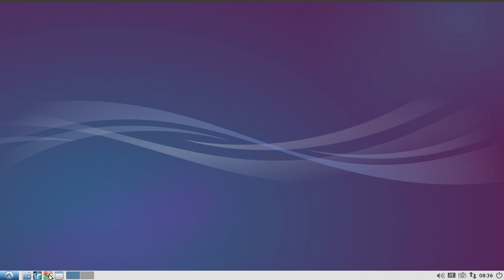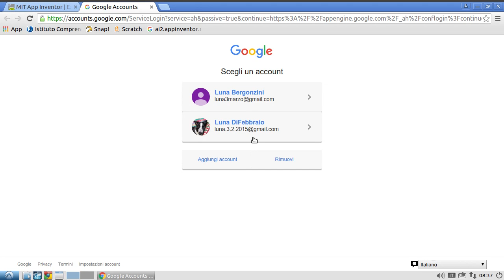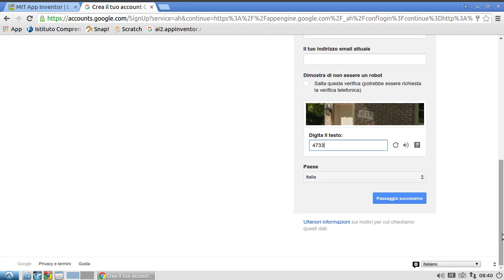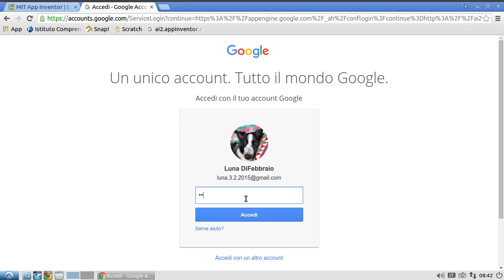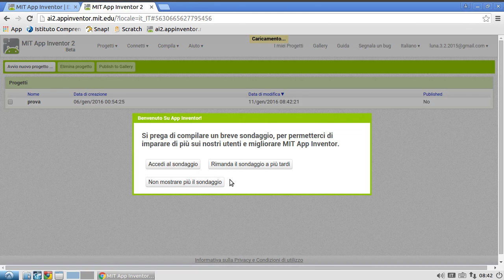01 AppInventor Accesso & Registrazione Account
01 AppInventor Accesso & Registrazione Account